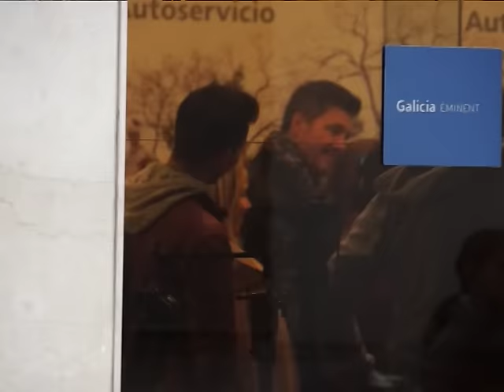Cubrimos la Grabacion de la Apertura Showmatch 2016